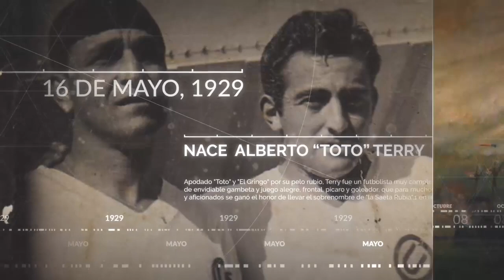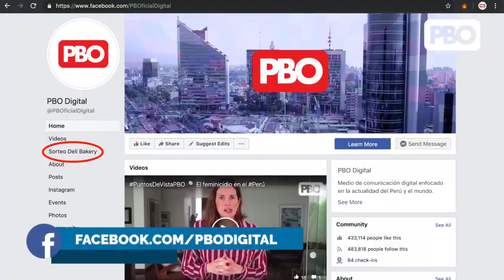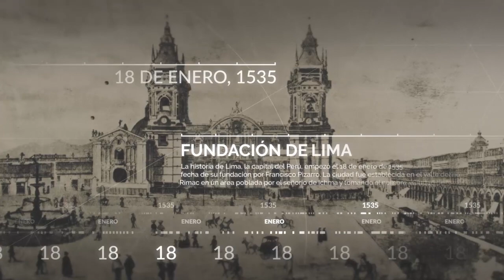Efemérides 🌎 UnDíaComoHoy 03 de agosto 📅